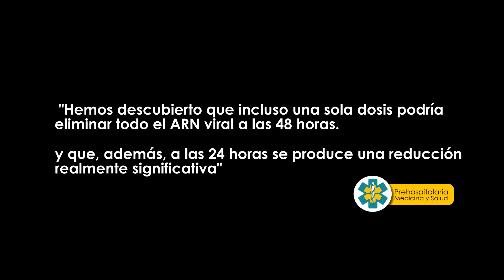PARA QUÉ SIRVE LA IVERMECTINA 💊 IVERMECTINA EN HUMANOS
❓ ¿Para qué sirve la IVERMECTINA? Si llegaste a este video, seguramente es porque estás viendo las noticias más recientes sobre la IVERMECTINA…
Bueno llegaste al lugar indicado, aquí te hablaremos un poco al respecto

✔️ Recuerda que puedes participar en nuestra comunidad de Youtube en la pestaña "COMUNIDAD"